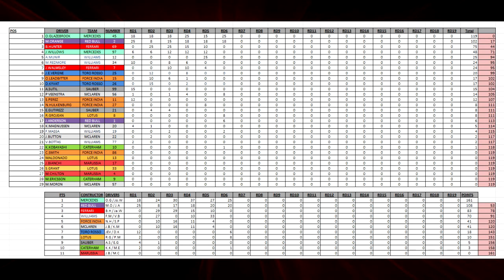F1 2014 Online Career Mode - Round 6, Monaco - Official Highlight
This is the BRAND NEW SERIES where 14 guys take the spots within the Red Bull, Mercedes and Ferrari. Their overall goal is not only beat each other and prove their talents but also win the Formula 1 World Championship. This is the opening Round so as you might have guessed it was tough but overall rewarding win it came to the editing side of things. If you could subscribe to all of the guy who took part in the race and for my sake leave a like if you enjoyed the video and wanna see more of this concept.